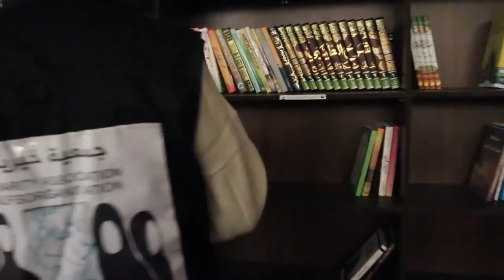GAZA - STROMPROJEKT - RIESEN MOSCHEE ANGESCHLOSSEN! - ANSAAR INTERNATIONAL e.V.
GAZA - Eine der grössten Moscheen an dauerhaften Strom geschlossen 🕌

Die „Mahmud Abul Khair“ Moschee im Gaza-Streifen bietet über 1000 Gläubigen Platz und beinhaltet Bibliothek und Madrassa 🌹

Trotzdem konnte von ihr kein Adhan gerufen werden, Ventilatoren standen still bei brüllender Hitze und viele weitere Probleme, da es in Gaza nur 1-3 Stunden am Tag Strom gibt...💡

Durch euer Strom Projekt, euren Spenden, habt ihr es nun geschafft eine Solaranlage + Panele & Trafos zu kaufen. Fortan wird 5 mal täglich Adhan gerufen, denn die Moschee hat jetzt dauerhaften Strom ❤️

Mit nur 78€ spendest du einer Familie dauerhaften Strom durch unsere Stromspeichersysteme.. 💡🌟
Mit jeder anderen Summe zum Stromprojekt hilfst du uns weitere grosse Institutionen dauerhaft mit Strom zu versorgen 💡🌟

Gaza Revolution Now ❗️
Electric Evolution Now ❗️
Think Big - Be part of it ‼️

Verwendungszweck: PAL4

♦ Spendenkonto ♦
Bank: Volksbank Düsseldorf Neuss
Name des Konto (Empfänger): WWR e.V.
IBAN: DE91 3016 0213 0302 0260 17
BIC/SWIFT-Code: GENODED1DNE

BTC: 1HSSUJNLgwn3d8iaWBUPa5zq1NcoerpTwT
ETH: 0x48F172aabD80aC43487681e50d93F393d3495A2b